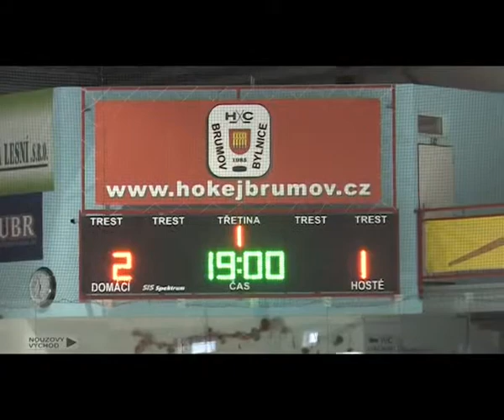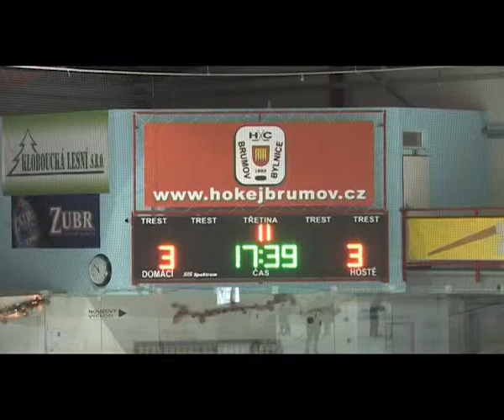ÚO Kroměříž - ÚO Uherské Hradiště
Hokej, hokejový zápas.